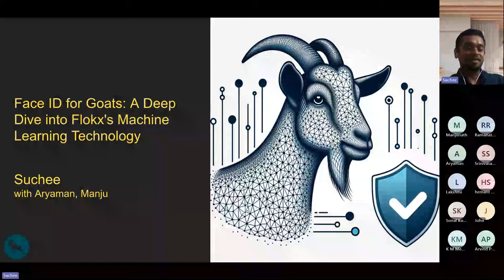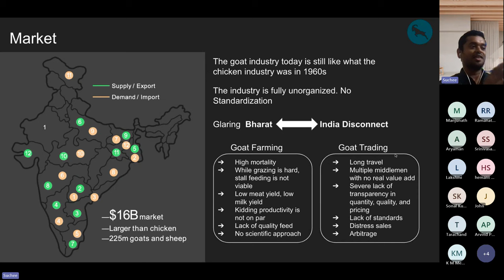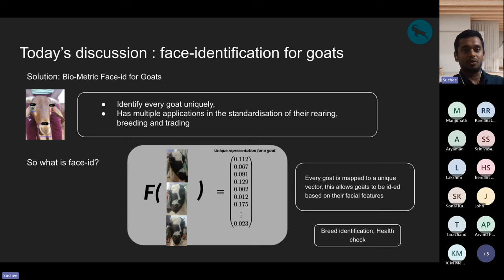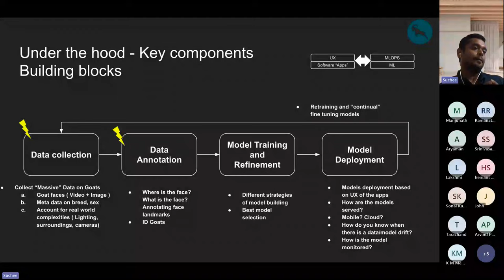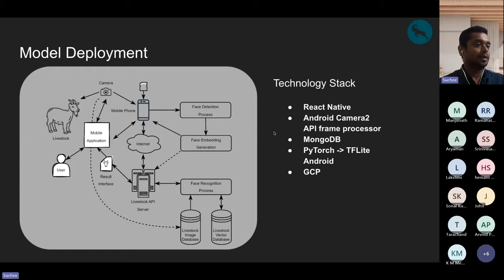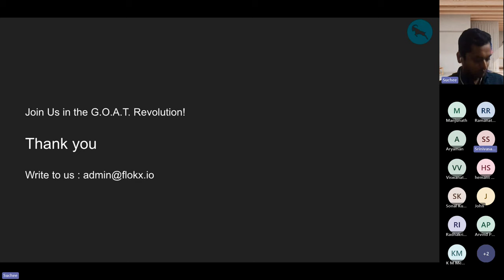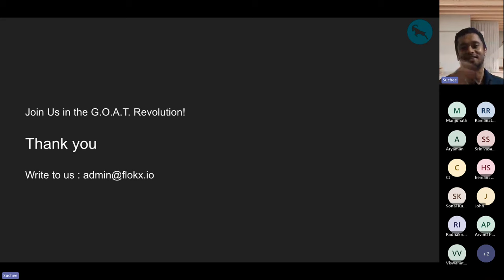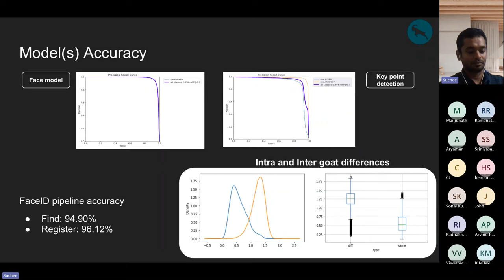Face ID for Goats: A Deep Dive into FlokX's Machine Learning Technology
In this talk, we'll explore Flokx's Face ID technology, a use case of application of machine learning in the agricultural sector. We'll delve into the inner workings of the deep learning models and algorithms behind it, and discuss its practical applications, from livestock management to insurance. Join us for an in-depth look at how we are reimagining the application of technology in livestock farming.

Speaker:
Dr Sucheendra Kumar, Technology in charge, Flokx